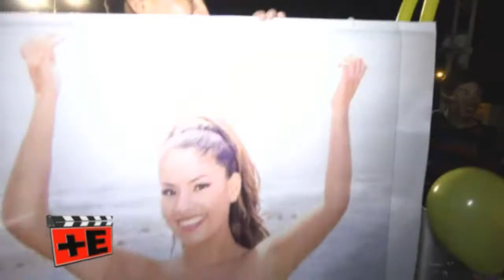Concurso de Barras con las Candidatas a Reina Flavisur 2017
Antonella Torrel, reportera de +E, la paso de lo mejor con los chicos de Flavisur quienes gritaron, bailaron a más no poder con sus respectivas candidatas a Reina Flavisur 2017.
Veanos los domingos,martes, jueves y sábados a
las 10pm en el Canal 41 de Tacna - Perú